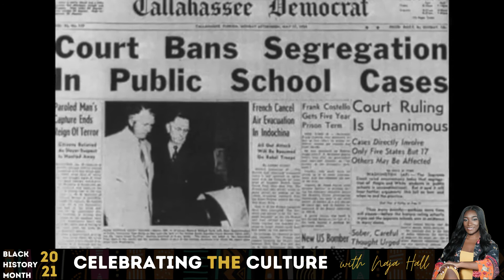A Psychology Power Couple changed the World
My friend, America's Psychologist, @DrJeffGardere is teaching us about a psychology power couple, Dr. Mammie Clark and her husband, Dr. Kenneth Clark. These two trailblazers were pivotal figures in ending school segregation with their famous doll experiment.
You may recognize Dr. Jeff as he has lent his expertise to the Real Housewives franchise, Good Morning America, and countless international news and media outlets. Thankfully, he is here with us, Celebrating The Culture!